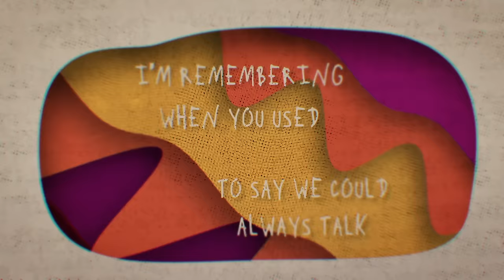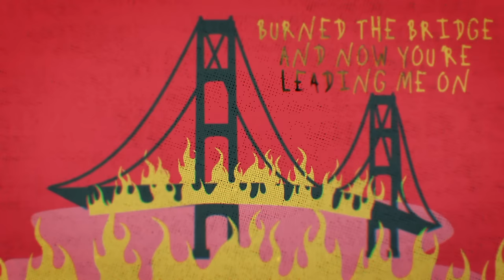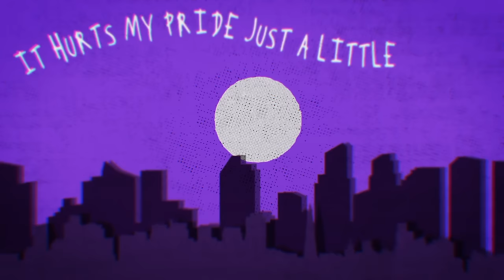Noah Kahan ft. mxmtoon - Pride (Official Lyric Video) ft. mxmtoon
Music video by Noah Kahan performing Pride (Lyric Video).